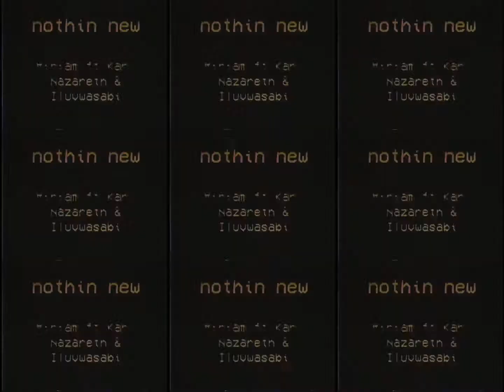Nothin New (Official Music Video)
Black Lives Matter. This goes out to all my brothers and sisters.

New R&B Melody called “Nothin New” by Miriam ft. Karl Nazareth & iluvwasabi

Now Available on SoundCloud too!

Produced by: iluvwasabi
Written By: Miriam, Karl Nazareth, & iluvwasabi
Engineered by: iluvwasabi
Video & Edit by: @rabah.zrl

**Parental Advisory for Explicit Content**

Lyrics:

Miriam’s Verse:
I know you be seeing me
But you don’t really say a thing
You be peeping everything
And you don’t even like nothing
But I ain’t tryna impress you
I’m with my boo
And we be so cool
been chillin by the pool
What do you do?
Couldn’t be me fool
Lovers and fools
Thats me and you
Yeah , yeah
Yeah
Miriam
Yuh

Karl Nazareth’s Verse:
 Uhhhh-uhhh
It could’ve been me,
But it was,
It was
Some controversy
About how
I decided to go,
Depression at its worst
I know that it hurts
But you gotta keep living for me
Da da doooo
I know you’ll see
I know you don’t like nothing

(Miriam “wasabibeats on the beat!”)

Iluvwasabi’s Verse:
there’s nothing in this world that i wanted but you
had to split apart oh it ain’t nothing new
oooo it ain’t nothing new
been talking all these girls they don’t fuck like we do
you ain’t got a clue still want no one but you
Still want no one but you
it ain’t nothing new
Ain’t nothing new (x7)